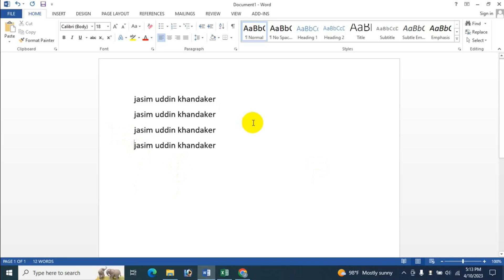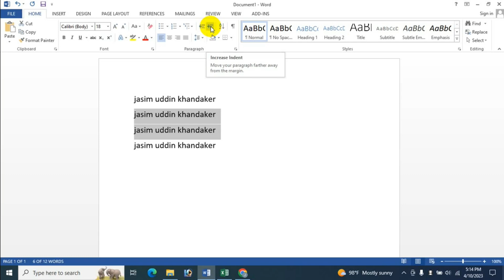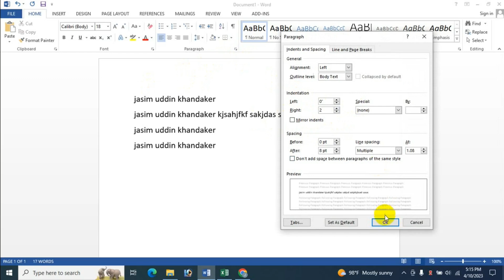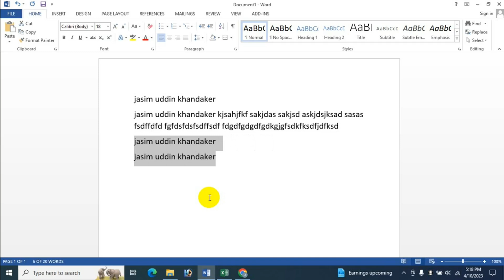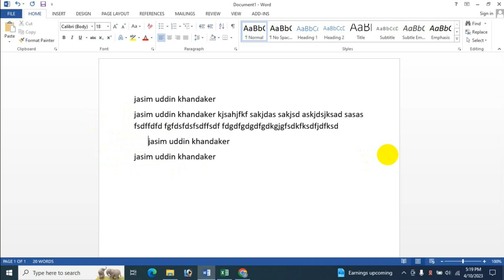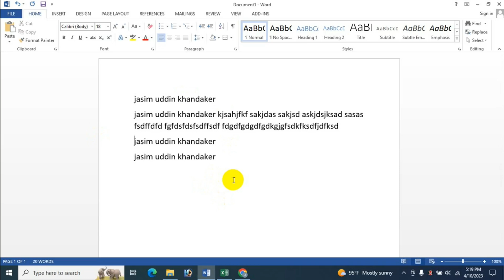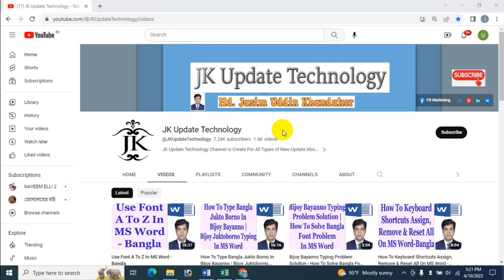Multiple Ways Increase And Decrease Indent In Microsoft Word Bangla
In this video's I will show Multiple Ways Increase And Decrease Indent In Microsoft Word Bangla Tutorial